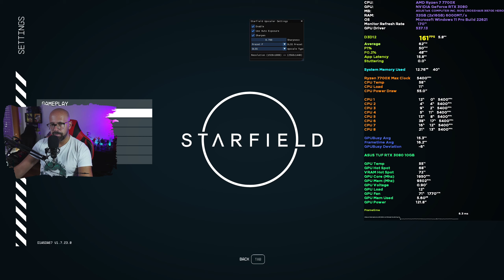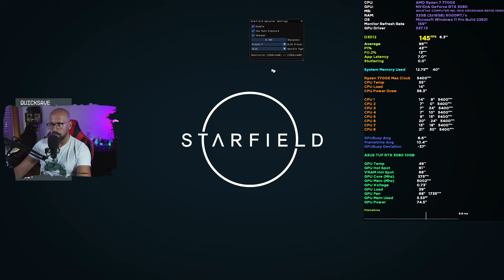STARFIELD BENCHMARK - EU AVISEI | RYZEN 7 7700X | RTX 3080 | 1440p | FSR 2.2 | DLSS 3.5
O MEU COMPUTADOR:

- 1x SSD NVme Western Digital SN750SE 500GB (SISTEMA)
- 1x SSD KINGSTON 240GB (VIDEO RENDER)
- 2x 1TB (jogos e arquivo)
- 1x Monitor Gigabyte 27" M27Q-EEK IPS QHD 170Hz 0.5ms
- 1x Monitor ASUS VS247HR 24´´
- SONY A6000